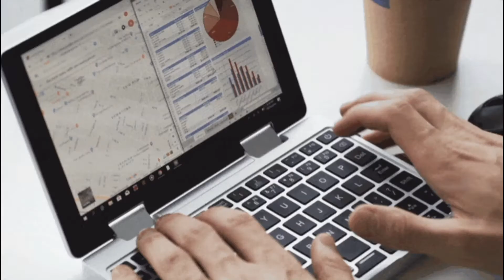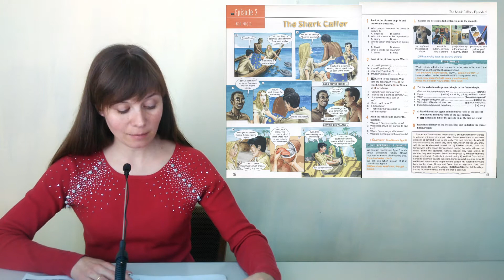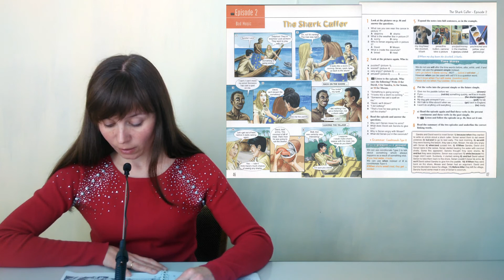Урок Англійської Enterprise 2 page 46-47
Урок Англійської мови по посібнику Enterprise 2 page 46-47